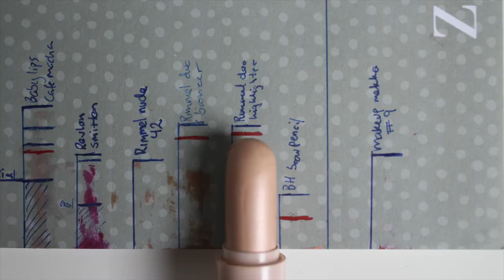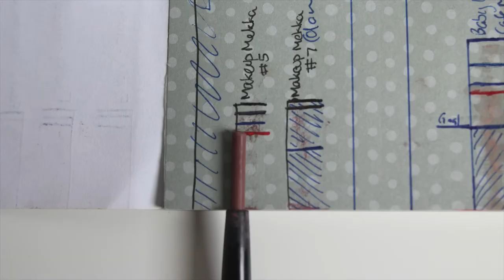TeamProjectPan2020 - Update 7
I will be adding subtitles to these videos when I'm able to, but feel free to help out if you want, to make these videos more accessible!

Products I finished & decluttered:
Artdeco Long Lasting Eyeshadow Stick - 08
Stila Glitter & Glow Eyeshadow Mini - Smouldering Satin
It Cosmetics Your Skin But Better CC+ Cream - Fair

Products I have progress on:
Becca First Light Primer Mini
Rimmel Fix & Perfect Primer
Rimmel Insta Duo Contour Stick
Rimmel Insta Fix & Go Setting Spray
BH Cosmetics Brow Pencil - Auburn
Makeup Mekka Lip Liner On Point - 5
Maybelline Baby Lips - Cafe Mocha

Products I'm adding in:
Rimmel Lasting Finish Foundation - 100
Stila Glitter & Glow Highlighter Mini - Monarch
Rimmel Exagerate Lip Liner - Addiction